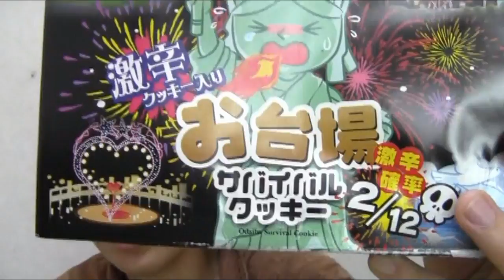お台場のお土産コーナーで激辛クッキーを買って食べてみたよ（笑）